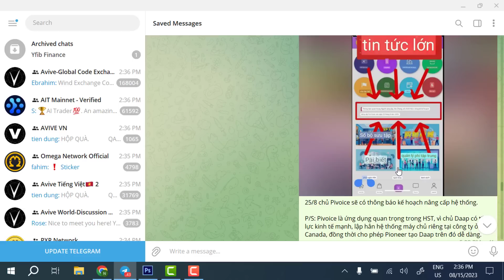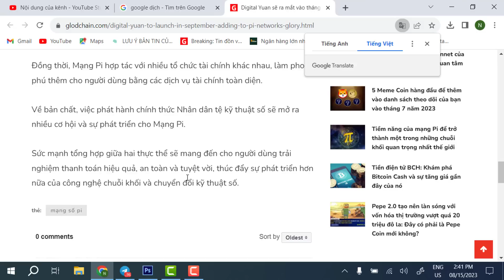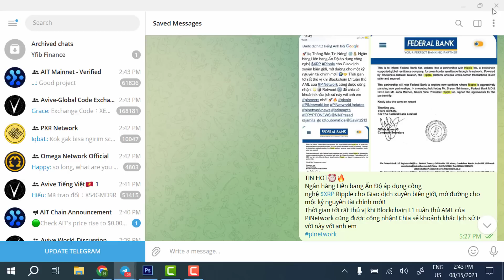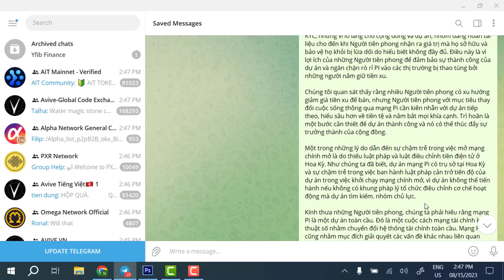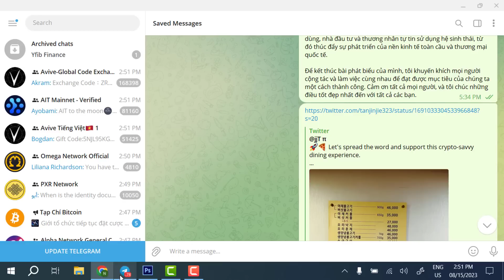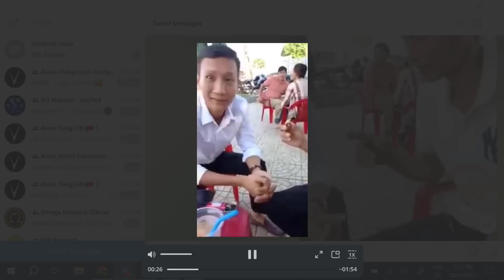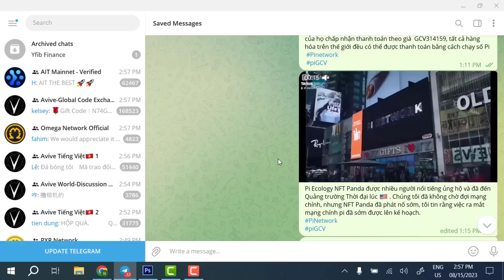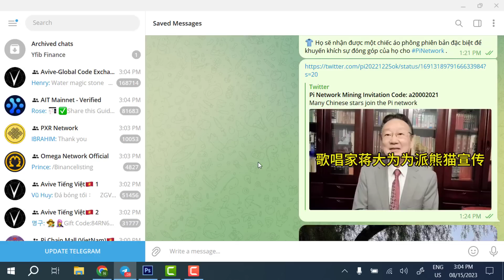Pi network - Tin nóng! Nhân dân tệ kỹ thuật số sẽ ra mắt vào tháng 9, mở đường cho Pi phát triển sớm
GROUP PI NETWORK CẬP NHẬT TIN HOT